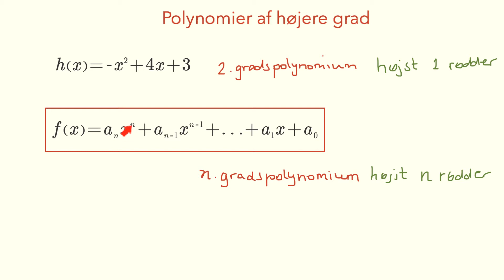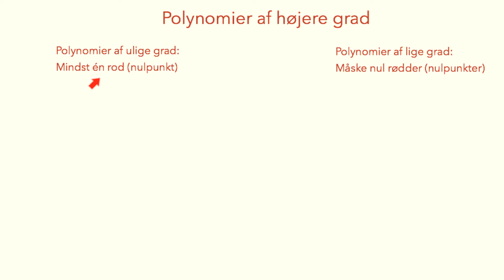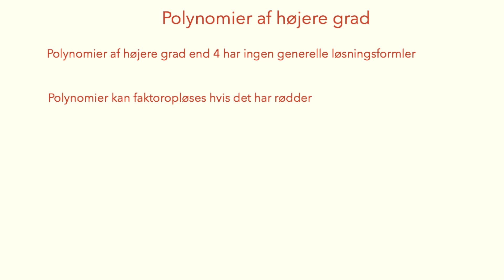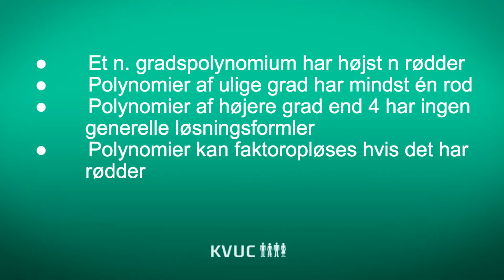Polynomier af højere grad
KVUC Online Matematik MatB MOOC
'hurtig'